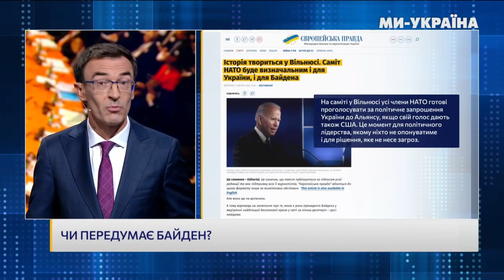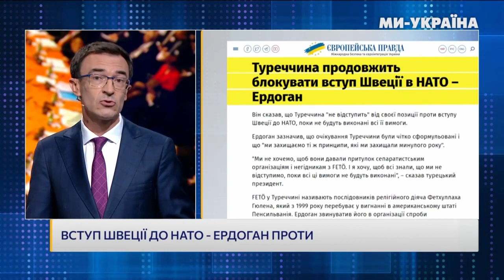Прискорений вступ до НАТО. Остаточне рішення Байдена. Прелюдія до саміту у Вільнюсі. ПАНЮТА.ПІДСУМКИ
Розбір найактуальніших подій тижня з Олегом Панютою на телеканалі “МИ-УКРАЇНА”.